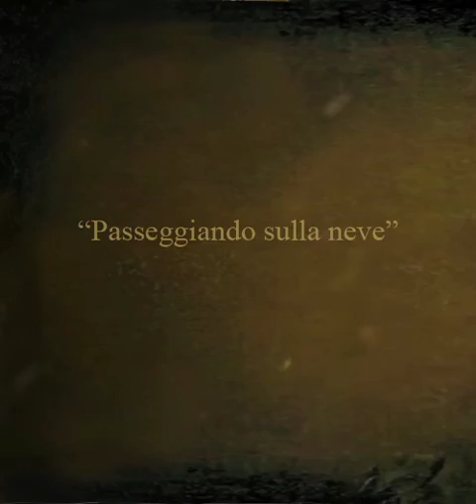QUADRI FAMOSI ANIMATI O Falaschi